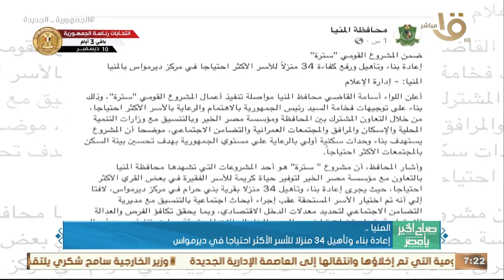السيدة انتصار السيسي تفقدت الهلال الأحمر المصري للاطلاع على مجهودات دعم غـ ـزة ..وأهم أخبار الأمس